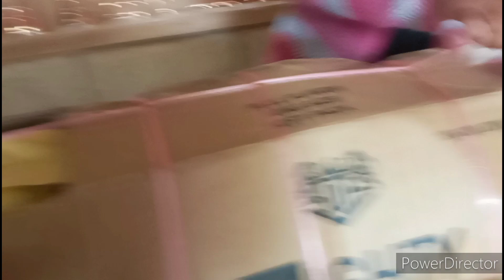Talking about my son and his girlfriend ....